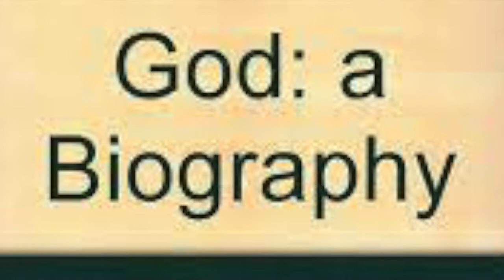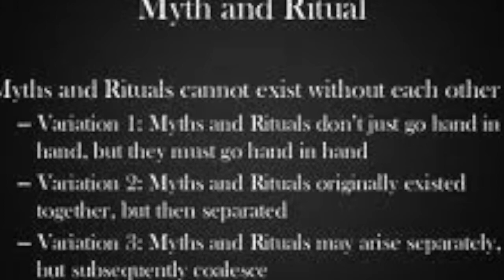Shamans and Vegetation Gods ( Audio )